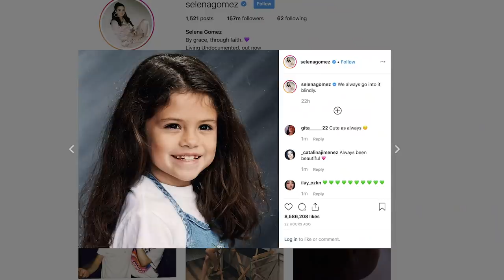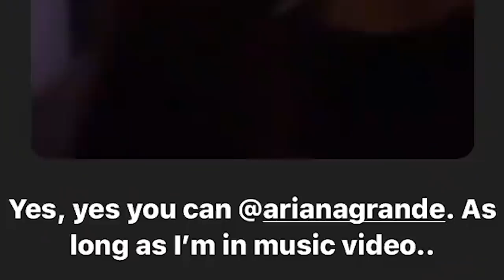Selena Gomez Reacts To Justin Bieber Baby Photos & Teases New Music?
Selena Gomez ex reacts to dating rumors and reveals their relationship status. Kylie Jenner & Ariana Grande react to rise and shine going viral. Plus, Justin Bieber is in trouble with paparazzi again.

Hailey Baldwin couldn’t keep her hands — or lips! — off of new hubby, Justin Bieber, in the hours after their South Carolina wedding on Sept. 30. Less than one day later, the Biebs posted a video to his Instagram story of Hailey smothering him in kisses. He’s not having it, though, and jokingly complains in the background, “Get off of me!” She pretends to be annoyed and says to her man, “You’re mean to me!” to which he responds, “We’re married now! No more love now. that’s what happens when you get married.”

ABOUT HOLLYWOODLIFE